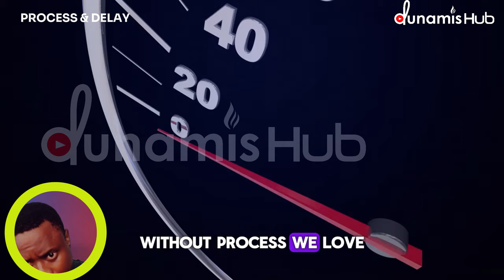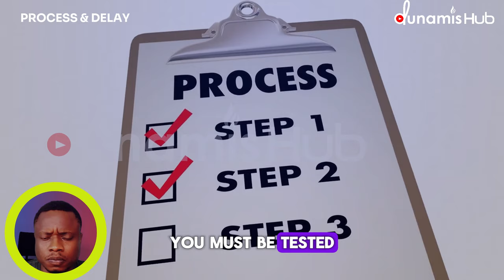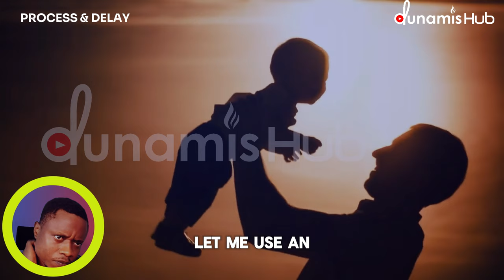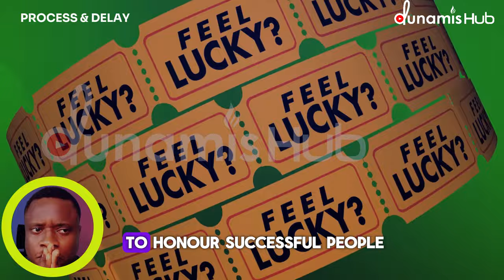IF YOU HAVE BEEN IN DELAY OR PROCESS I MADE THIS VIDEO JUST FOR YOU